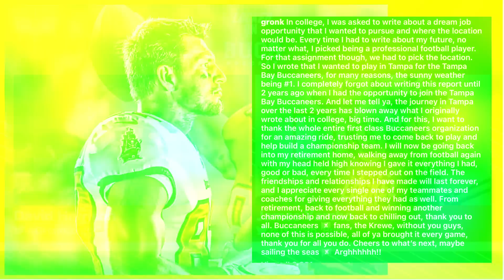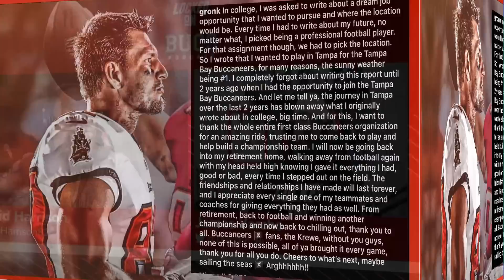Tampa Bay Buccaneers Lose Rob Gronkowski and Ndamukong Suh | Veteran Tight End Targets | Colts Trade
On Tuesday former Tampa Bay Buccaneers tight end Rob Gronkowski announced he is retiring from the NFL and will not return for the 2022 season.

Before that, on Monday, former Bucs defensive end Ndamukong Suh appeared on ESPN's NFL Live and said it was unlikely he'd be returning to the team as well.

We examine veteran tight end replacement options for the Bucs like Jimmy Graham, Jared Cook, Eric Ebron, and Jesse James.

Finally, a recent trade idea presented by Bleacher Report has the Buccaneers trading receiver Tyler Johnson to the Indianapolis Colts for edge defender Ben Banogu. Does it make sense for both sides? We bring on Jake Arthur from Locked On Colts to discuss!

Tampa Bay Buccaneers news and analysis from hosts James Yarcho and David Harrison. The Locked On Bucs Podcast is your award-winning source with daily podcasts covering all of your favorite topics.

Follow James and David on Twitter, where they share the latest news and analysis about the Tampa Bay Buccaneers, and interact with members of Bucs Nation!

Built Bar

BetOnline

Rock Auto

Blue Nile

Make your moment sparkle with jewelry from Bluenile.com, and LOCKED ON SPORTS listeners get $50 off purchases of $500 or more using code LOCKEDON.